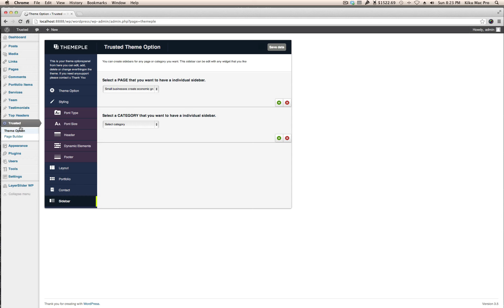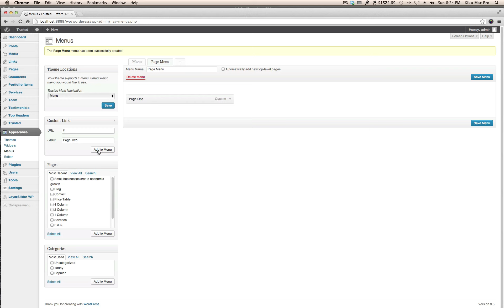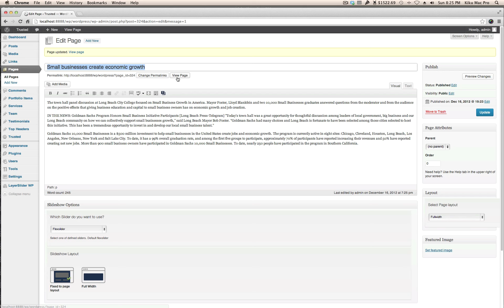Trusted Add a Page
This will show you how to add a simple page and make it with sidebar and Sub Menu or fullwidth.